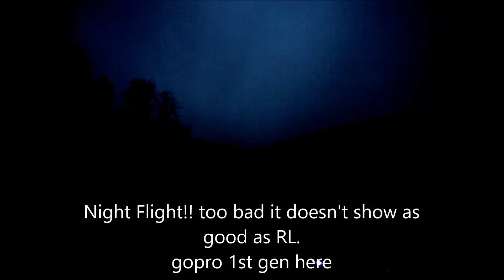vifly r220 maiden flight, plus night fly attempt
this video should be called "dog barks at drone" :p
here it is my maiden flight with this awesome quad, no i'm not paid nor they sent me the drone, paid for it and enjoying it alot:)
check out at 9:55, night flight with a twist